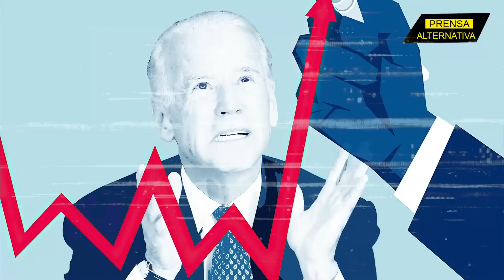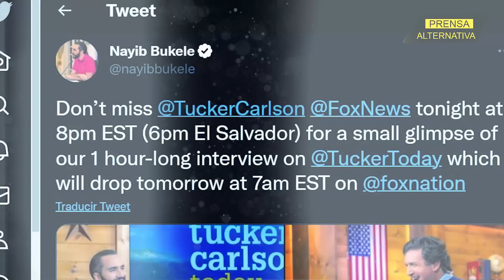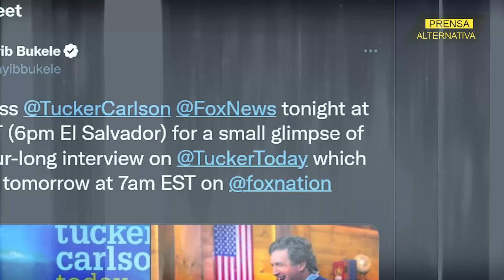Declaraciones del presidente demuestran gran interés en la alianza!!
El presidente salvadoreño brindó una entrevista al programa “Tucker Carlson Today”, perteneciente a la cadena Fox News. Fue allí, donde él mismo manifestó que los BRICS se esta constituyendo como un nuevo modelo económico internacional- Pero las flores a la gestión liderada por China y Rusia, no culminaron allí. Todo y un poco más, aquí, ¡en Prensa Alternativa!

Jefe de Prensa: Enzo Anchante